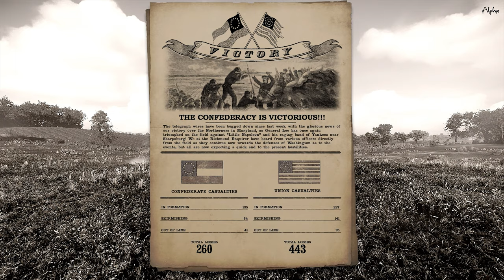WAR OF RIGHTS | ARTILLERY inflicts BLOODY HAVOC when manned by REGIMENTAL ARTILLERISTS!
Here is a 20-minute video from War of Rights showcasing artillery in out first community event!

🎙️ Stream Service: ✪ YouTube Live ✪

🎵 Track Info:
Title: Unknown Brain - Perfect 10
Genre and Mood: Dance & Electronic + Dramatic
My System Specs:
Processor: i7 - 9700
Memory: 16 GB Ram
Card name: NVIDIA GeForce GTX 1080ti
Dedicated Memory: 11GB
Current Mode: 1920 x 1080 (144Hz)
Operating System: Windows 10 Home 64-bit
Default Settings - Everything on "High"
Total FPS: Varied - 60 +
Recorded on: DxTory